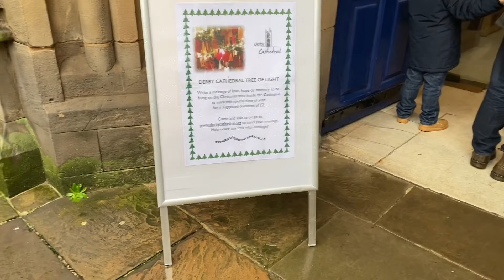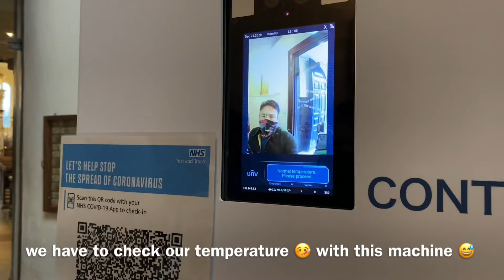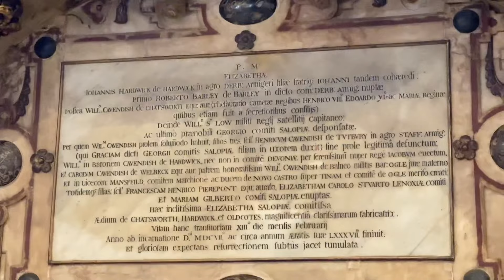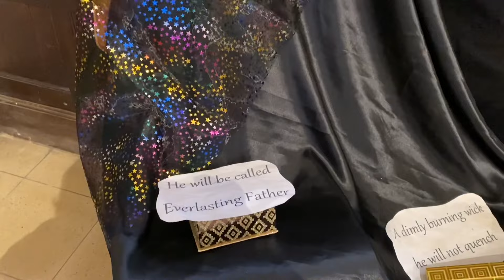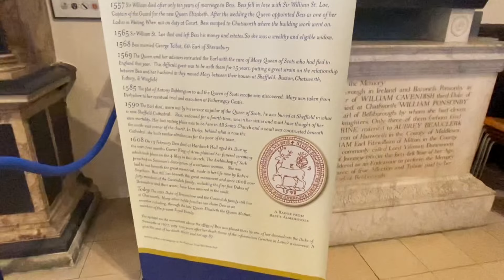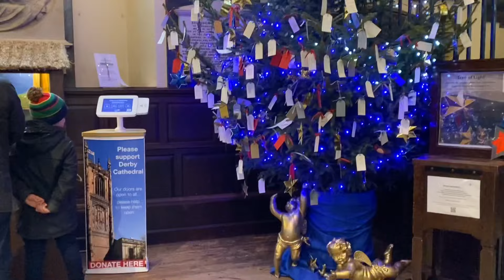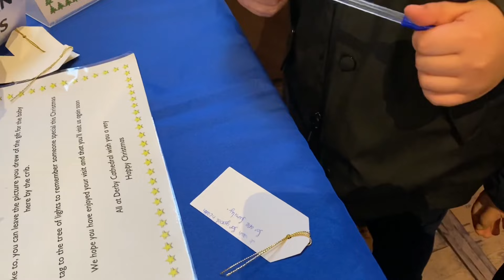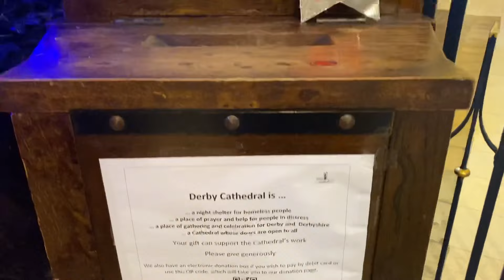Let’s See What’s Inside The Old Church GlendahOnline Lifestyle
For some people, going to church is going home. In a very profound sense, I would say the same thing. Home is where Christ is.